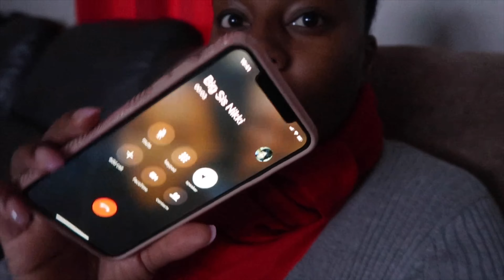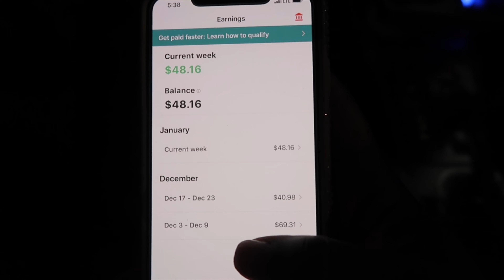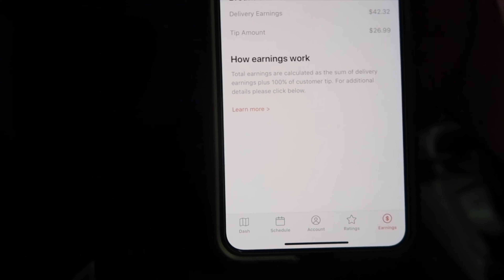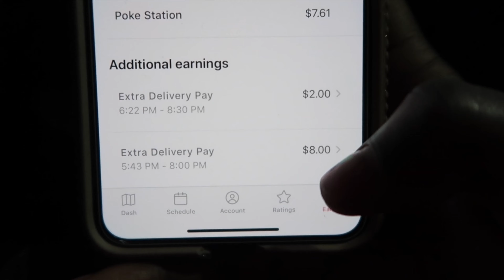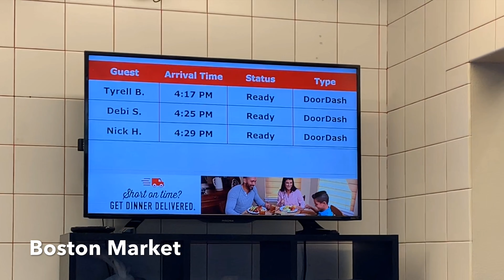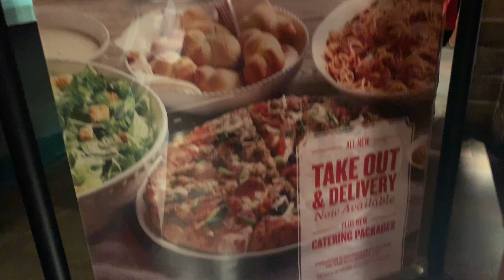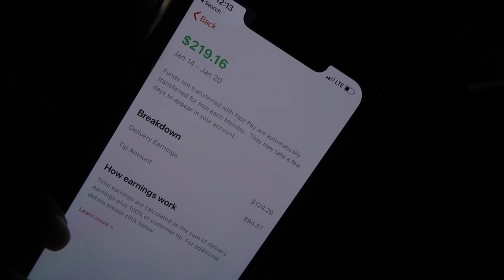I did DoorDash For 10 Hours Straight: Plus How-To Maximize Your Money 💵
Become a DoorDash driver! Work flexible hours and get a $50 bonus after 200 deliveries.